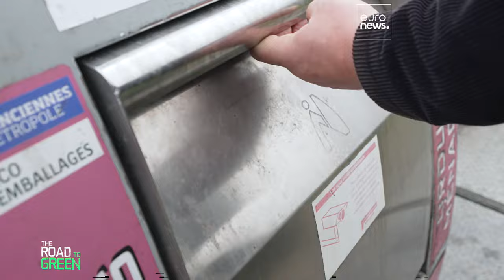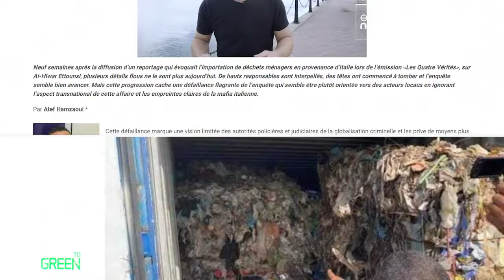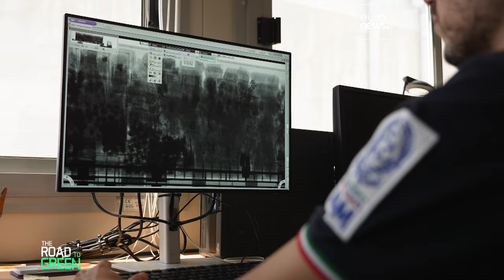Cosa sta facendo l'Ue per contrastare il traffico illegale di rifiuti?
Ogni anno l'Europa esporta milioni di tonnellate di rifiuti nei Paesi in via di sviluppo.  Si stima che un terzo delle spedizioni si illegale. Una nuova direttiva Ue, appena entrata in vigore, punta a limitare le esportazioni di rifiuti e combattere il traffico illegale

In collaborazione con The European Commission